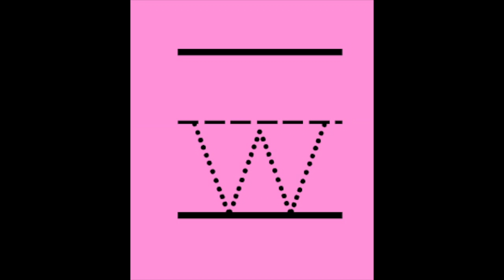Vlak 1 Klank w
Pronunciation of the w sound in Afrikaans